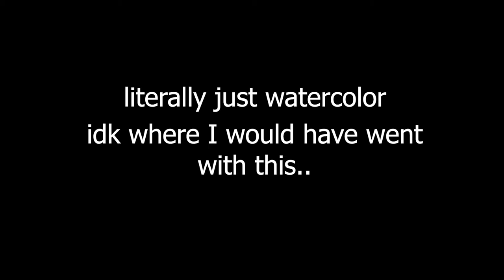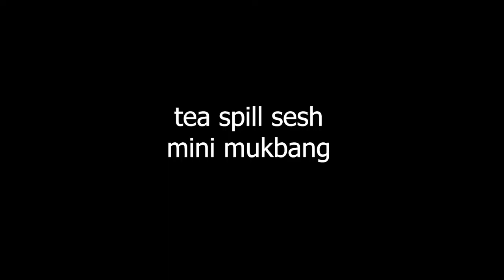It Isn't as Easy as it Looks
THINGS DON'T ALWAYS GO RIGHT WHEN YOU'RE MAKING CONTENT FOR YOUTUBE. THESE ARE THE BEST CLIPS FROM SOME OF THOSE SCRAPPED VIDEOS. INSPIRED BY EMMA CHAMBERLAIN'S deleted videos.